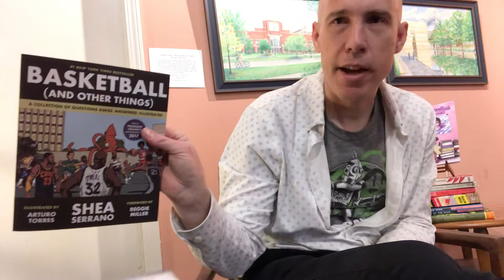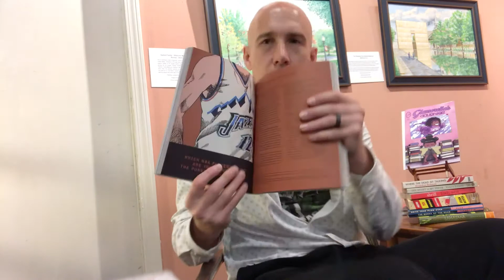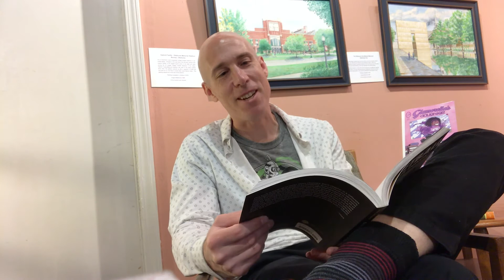Now Reading Basketball (and Other Things) by Shea Serrano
Ever been up late talking with your friends about the NBA and you inevitably get to questions like "Who had the greatest dynasty?" and "Who do you want on your team during The Purge?" This is a book all about exploring those questions. Shea Serrano blends hilarity with shrewd stat crunching to answer these questions and so many more.